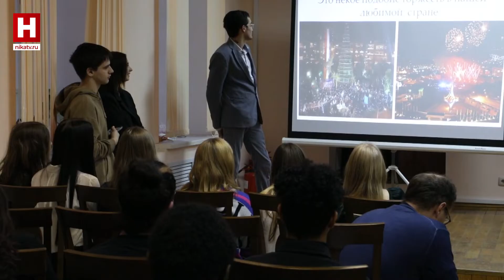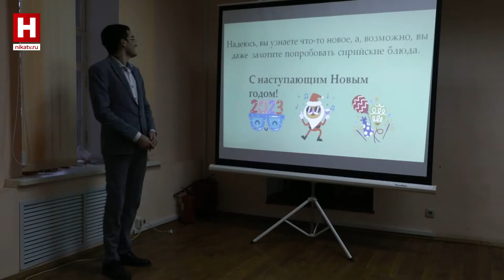КУЛЬТУРНАЯ СРЕДА | Международная ёлка КГУ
Студенты из 36 стран мира загадали желание учиться в России в нашем городе. У каждого с этим связана своя история. Кто- то искал качественного доступного образования, которое впоследствии будет востребовано в мире. Кто-то уехал из зоны конфликта на Родине. А кто-то приехал просто по зову души, потому что полюбил нашу страну и культуру. Вместе с иностранными студентами КГУ вспомним новогодние торжества, узнаем, как их отмечают в других странах и какие традиции русских праздников интересны зарубежным гостям.